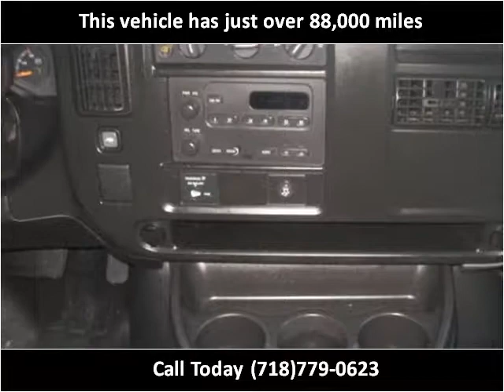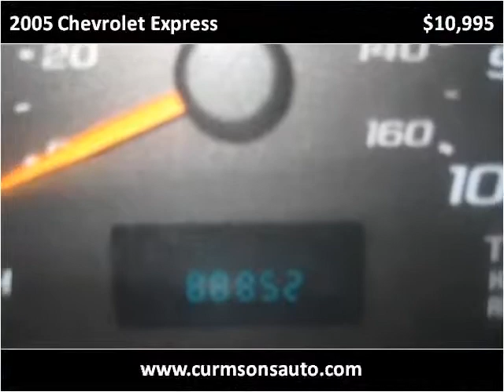2005 Chevrolet Express available from Curmsons